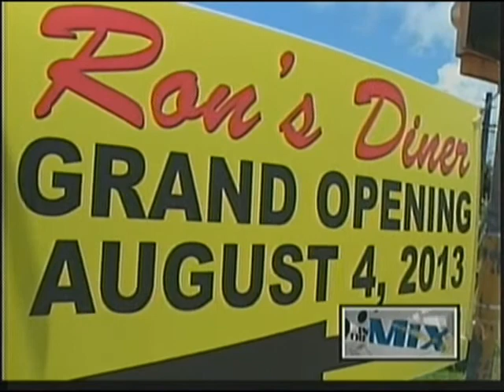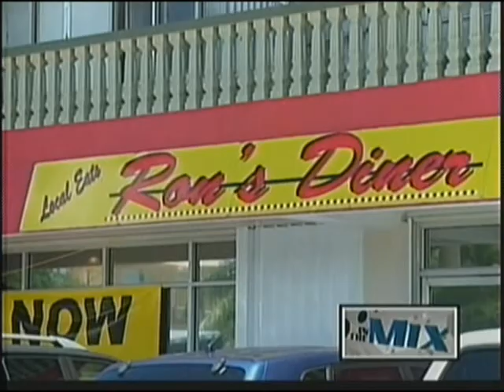Everything's finer at Ron's Diner